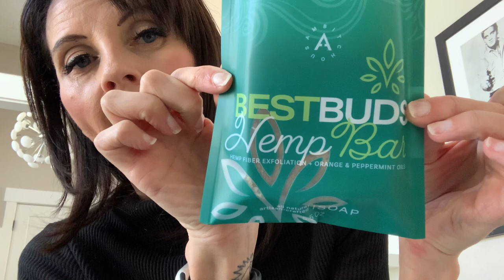Connector Update: 02 17 21